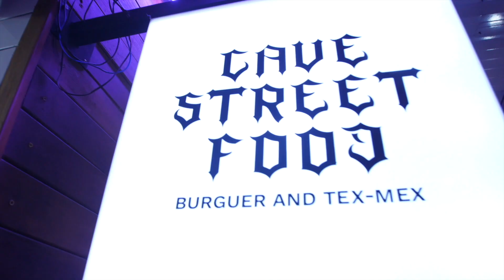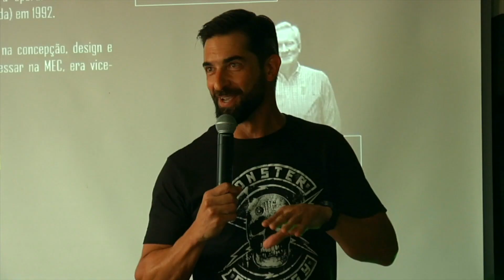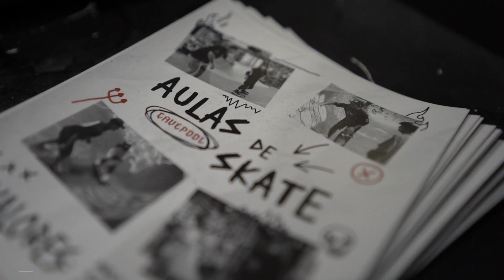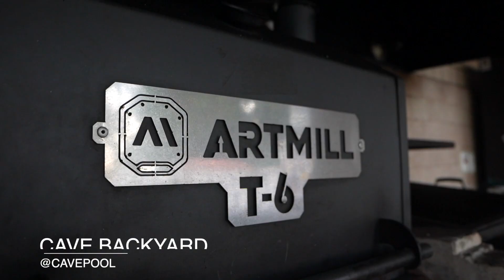Evolução Cavepool 2023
Em 2023 a Cavepool evoluiu muito nos 4 principais pilares do nosso ecossistema Skate, Música, Arte e comunidade .

Aprendemos muitos com os erros e acertos e estamos prontos para 2024 e comemorar em grande estilo 10 anos de Cavepool .

Obrigado Familia Cavepool, amigos e patrocinadores por manter o sonho vivo durante esses 9 anos .